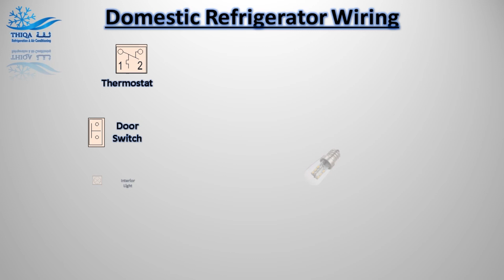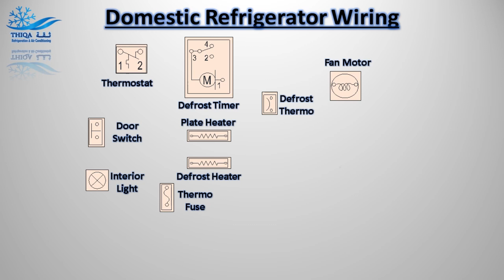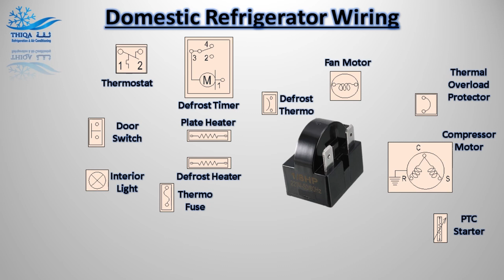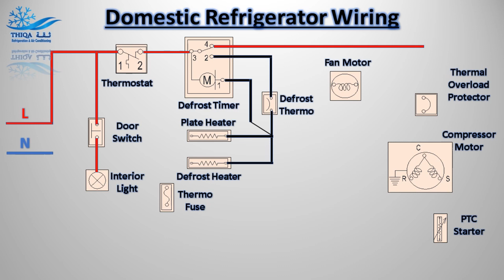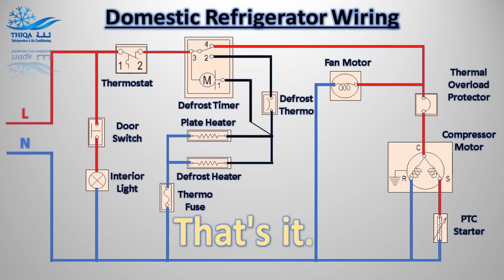Main Electrical Parts in a Home Refrigerator and how to Connect them.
In this video, we will review the main electrical parts in a home refrigerator and how to connect them.
في هذا الفيديو سوف نستعرض الاجزاء الكهربائية الرئيسية في الثلاجة المنزلية وطريقة توصيلها

How to Connect, Electrical Wiring, to Domestic, Refrigerator.
Domestic Refrigerator Wiring

Thiqa Air Conditioner & Refrigeration
United Arab Emirates - Ajman – Industrial 1

DOUBLE DOOR REFRIGERATOR COMPONENTS NAME & WORKING! DEFROST FREEZE PARTS WORKING